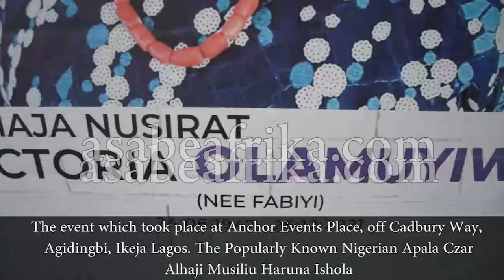Haruna Ishola, Davido, Hype Man, Kiss Daniel, Naira Marley, others for Ara's Mum's funeral in Lagos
SATURDAY MARCH 5th, 2022 was the day, children, grandchildren, great-grandchildren, relatives and well-wishers from all walks of life gathered in Lagos, South Western Nigeria to give a final celebration in honor of late ALHAJA NUSIRAT VICTORIA OLAMUYIWA who passed away on Tuesday, December 28th, 2021 at age 73.

 She was born on Tuesday June 24, 1947 and passed away on Tuesday December 28th, 2021.

 Alhaja Nusirat Olamuyiwa (nee Fabiyi) was born to the family of Late Pa Joseph Fabiyi and late Princess Esther Idowu Fabiyi (nee Faseun) a direct descendant of the Alaafin Atiba of old Oyo Empire.

She schooled in Ondo state and later worked with the Federal ministry of works and Housing before retiring into private business in the 80s. She was married to late Alhaji Hameed Oluwemimo Olamuyiwa who was a seasoned and well respected banker with the United Bank for Africa (UBA).

He was the first branch manager of the UBA Effurun branch, Warri Delta State in southern part of Nigeria. She is survived by many Children, grand children and great grand children. She is the mother of the famous Talk Drum Star and first African Female Talking Drummer, Aralola Olamuyiwa aka ARA.

 This video captured moment dignitaries and well-wishers stormed Anchor Event Place, an upscale event center in Alausa area of Ikeja to celebrate with the Olamuyiwas.

Mama's grandkids serenade guests with dancing skills as the event ended in great celebration.